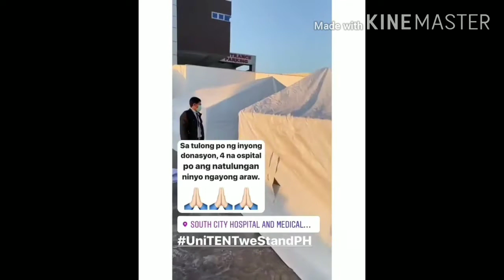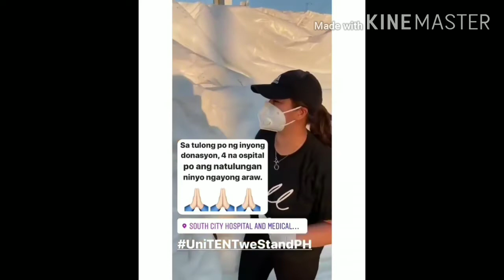YUNG NAGBASH KAY ANGEL LOCSIN PALIBASA HINDI NIYA NAKIKITA YUNG EFFORT NG TAO AT PAGTULONG MANHID